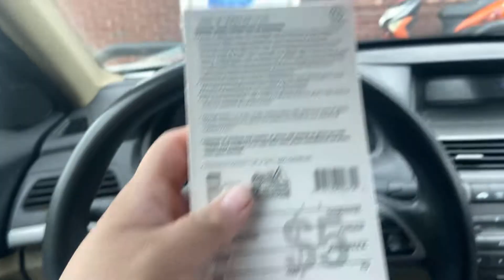After EIGHT stores, I found one.